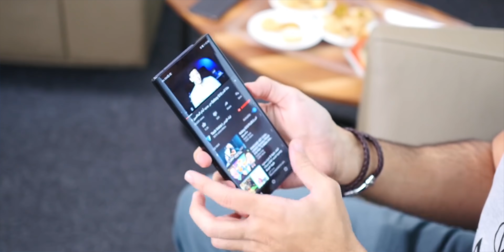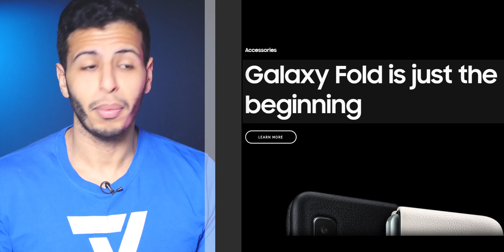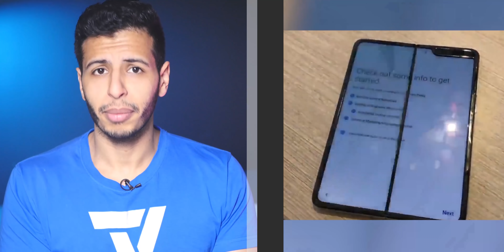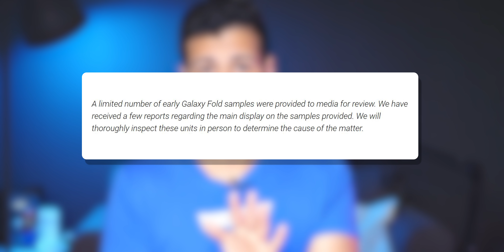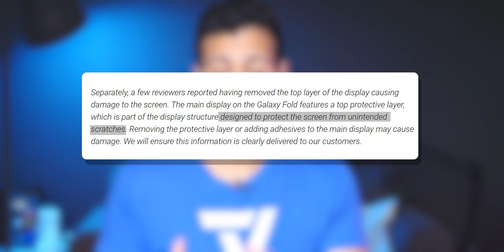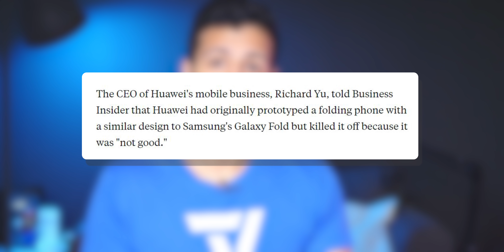جوال سامسونق Galaxy Fold يمر بأزمة كبيرة!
بهذا الفيديو نتكلم عن مصيبة جهاز سامسونق جالكسي فولد الجديد!